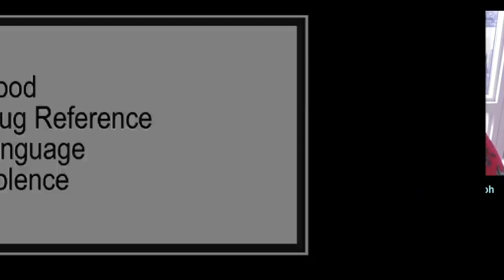Spider-Man Miles Morales PS5 Gameplay Demo REACTION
PS5 Miles Morales Gameplay Demo Trailer today! Beyond The Trailer's reaction & breakdown of the PS5 Showcase Spider-Man Miles Morales 2020!

PS5 Miles Morales Reaction today! Beyond The Trailer host Grace Randolph's reaction & breakdown! PS5 Showcase debuts a gameplay demo traler for Spider-Man Miles Morales from Insomniac Games for Holiday 2020! Miles Morales fight on the Brooklyn Bridge! Share your own reaction to PS5 Miles Morales before you play the video game, and what you'd like in a live action movie from Sony Marvel!  And be sure to make Beyond The Trailer your first stop for movie and entertainment news here on YouTube today!